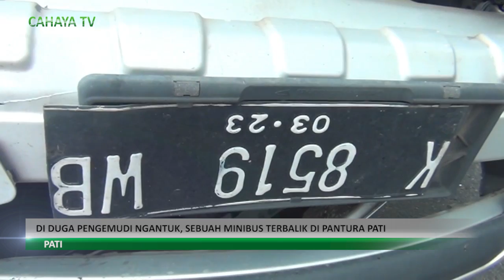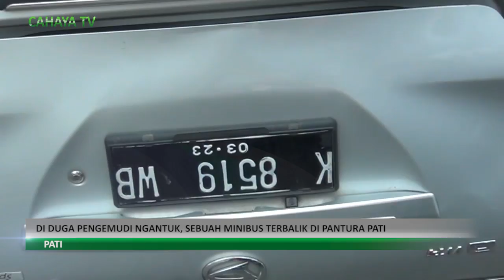DI DUGA PENGEMUDI NGANTUK, SEBUAH MINIBUS TERBALIK DI PANTURA PATI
SEBUAH MINIBUS XENIA BERNOMOR POLISI K 8519 WB , TERBALIK DI JALUR PANTURA PATI ,SELASA SIANG . PENGEMUDI MOBIL TERSEBUT , DIPERKIRAKAN MENGANTUK BERAT, DAN KETIKA MEMASUKI GAPURA PINTU MASUK KOTA PATI, MENABRAK DUA POHON PALEM , HINGGA AMBRUK . KECELAKAAN TUNGGAL TERSEBUT , TIDAK MENGAKIBATKAN PENGEMUDI TERLUKA , NAMUN KONDISI KENDARAAN RUSAK PARAH .